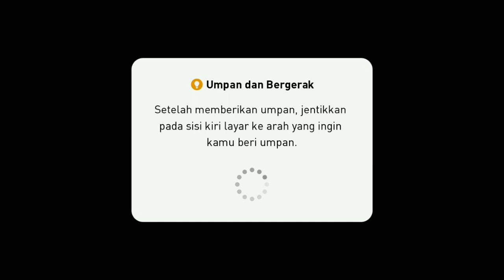Hampir Kena Come Back Di Match 2 Event Vs English Club - Pes 2019 Mobile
Salamat Datang Di Channel ini, Semoga bermanfaat dan bisa menghibur.